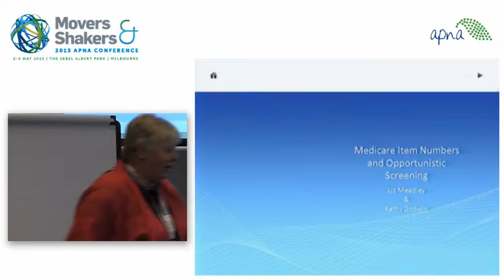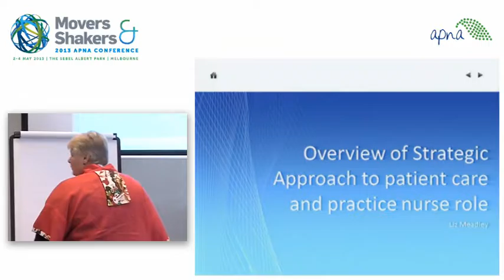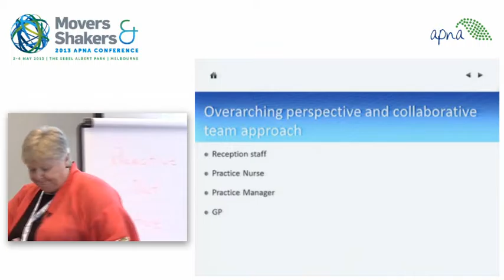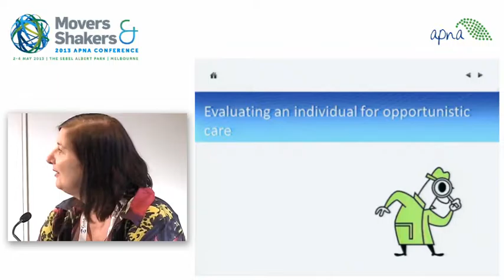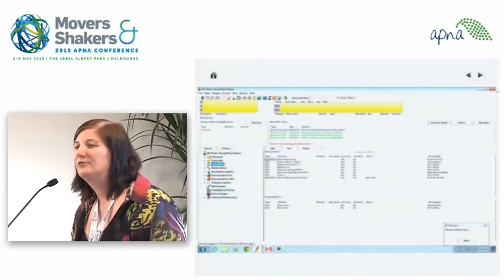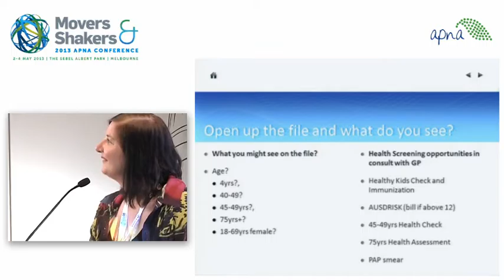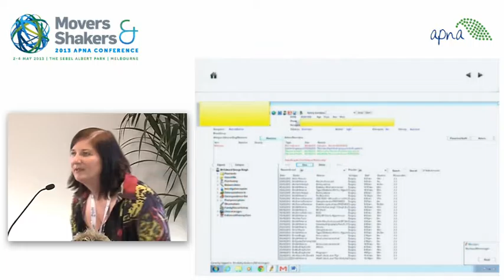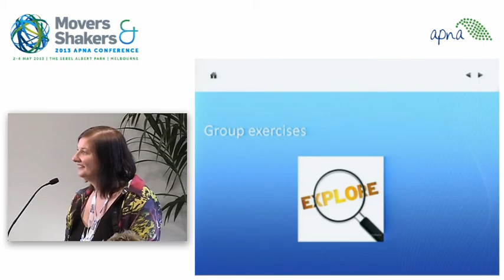Medicare Item Numbers and Opportunistic Screening - Part 1 - Liz Meadley and Kathy Godwin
Medicare Item Numbers and Opportunistic Screening - Part 1
Speakers: Liz Meadley and Kathy Godwin

APNA 2013 National Conference - Movers & Shakers

Description:
Are you tired of the routine within your role? Do you think you have more to offer and deserve a greater reward? Are you proactive or reactive?

In this workshop work with your colleagues to discuss opportunities for improved patient healthcare outcomes and job satisfaction. Oh, and while you are there we may just throw in some strategies and resources to best utilise the chronic disease management Medicare item numbers and opportunistic screening.